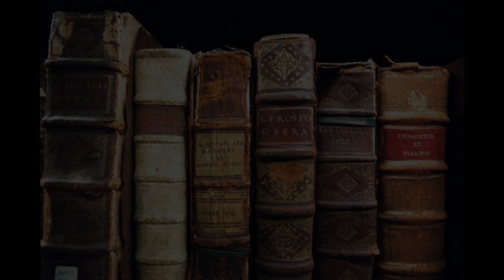JUCAS PONTES - POETA,ESCRITOR E JORNALISTA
Naturalidade: Campina Grande – PB.

Nascimento: 1958.

 Poeta, escritor, editor e jornalista.

Publicações: “Laçado o Corpo” (1984), “Ranhuras do Corpo” (1987) e “Ciclo Vegetal” (2013), entre outras.

Juca Pontes sempre foi um estudioso das letras.  O artista é reconhecido nacionalmente devido ao seu talento, competência e profissionalismo. É considerado um gênio na arte da escrita é tanto que produziu obras de grande importância para o meio literário.

Residente na capital paraibana há mais de 30 anos, Juca encontrou uma forma de como conversar com as pessoas. Ele explica porque escolheu a poesia como fonte de expressão literária. “A poesia para mim tem um sentido interior, um sentimento. Com ela eu consigo conversar com as pessoas de dentro para fora”.

Quando questionado sobre suas inspirações Juca esclarece: “A inspiração não sai do nada, são observações, pensamentos que vão sendo guardados durante a vida. Aí chega um determinado momento que elas afloram”. O escritor revela que tem mania se sempre andar com bloco de anotações no bolso, anotando as imagens que lhe surgem nas mais diferentes situações do cotidiano, “Anoto e guardo. Deixo guardado por um tempo e depois vou olhar com mais atenção e vou criar uma relação”, relata.

Juca Pontes produziu em parceria com o fotógrafo João Lobo, um livro de poemas e fotografias sobre a Pedra do Ingá, intitulado “Itacoatiara, luz e mistério”. Ele enfatiza, “O livro é um grande projeto, pois conseguiu unir fotografias e poesias. É um desafio”. O projeto foi aprovado pela Lei de incentivo cultural do Ministério da Cultura e o livro Ciclo Vegetal.

Em 2013, lançou o livro “Ciclo vegetal”, obra que levou 15 anos para ser finalizada, O escritor constrói uma espécie de viagem memorialista perpassando por lugares que conheceu e viveu na Paraíba usando o rio e o mar como fios condutores. “O caminho do rio sempre esteve presente na minha imagem de criança, ver o rio e observar o mar”. Diz Juca.

O livro, caracteriza-se pela precisão e leveza e em muitos casos pelo minimalismo, constrói uma poética direta e certeira, sobre os temas mais diversos, e com poemas produzidos entre os anos de 1997 a 2013.

O segundo livro do escritor, “Ranhuras do Corpo”, conta com desenhos de Chico Dantas e a sua primeira publicação conta com ilustrações de Flávio Tavares.

Em 2015, começou um projeto de edição de quadrinhos sobre a vida de renomadas personalidades paraibanas. Começando por Augusto dos Anjos e logo em seguida Ariano Suassuna. No mesmo ano o escritor foi o homenageado em um Sarau feito pelo Centro Estadual de Artes (Cearte), no qual os produtores tomaram como ponto de partida o livro “Ciclo vegetal”. Alunos e professores do Cearte apresentaram performances e intervenções artísticas em áreas diversas como arte visual, audiovisual, dança, literatura, música e teatro.

O artista é presença de destaque nos editoriais da Paraíba, devido a qualidade das suas produções e publicações. Juca Pontes é responsável por projetos marcantes, como: Jornal oficina literária, caderno paraibano de cultura, além das revistas presença literária e educação e cultura.

No mês de maio de 2016, o projeto Café em Prosa homenageou o escritor em uma solenidade que aconteceu no Café Empório na capital paraibana. Intitulada “As Pontes de Juca”, a performance de abertura brinca com o nome do homenageado e tem a participação das atrizes Suzy Lopes, Nyka Barros, Kassandra Brandão, que foram acompanhadas pela guitarra do ator Cleiton Teixeira. Durante a encenação, fotos projetadas foto de Bruno Vinelli que dialogam com o livro “Ciclo vegetal”.

“A poesia é um exercício permanente. Está na cabeça, mas nunca está pronta. A gente vai exercitando até chegar um momento em que escolhe expor. Mas nem sempre se consegue chegar ao melhor do que se queria. Ariano é um grande exemplo disso. As obras dele foram escritas e reescritas várias vezes”.  Filosofa Juca Pontes ao falar do que a poesia representa para ele mesmo.

a+11+anos+com+homenagem+a+juca+pontes-198468